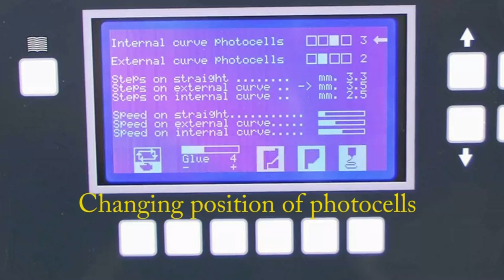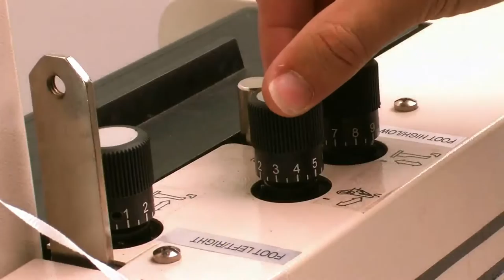Global CF 988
Edge Folding Machine for the shoe industry.